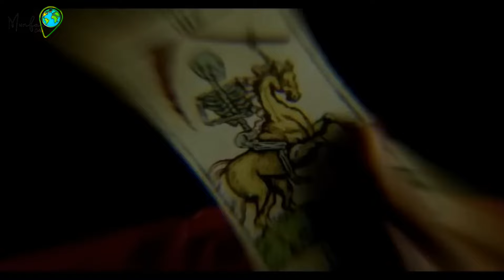Nuevo TV SPOT de KRAVEN: El Cazador ||Filtraciondes de la Batalla de RHINO vs. KRAVEN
¡BIENVENIDOS AL CANAL MUNFAR CEVA!

En este canal, encontrarás una increíble variedad de contenido sobre farándula, curiosidades, música, deportes y mucho más.
Cada video es creado, editado y producido de manera exclusiva por Munfar CEVA. Prepábrate para sumergirte en un mundo lleno de entretenimiento y descubrimientos.

➤La película es protagonizada por Aaron Taylor-Johnson y dirigida porJ.C. Chandor. El filme volverá al antagonista de Spidey un protagonista de la franquicia de villanos que han tratado de despegar con poco éxito. Habrá que ver si Kraven, el cazador revive el furor por dicho proyecto.